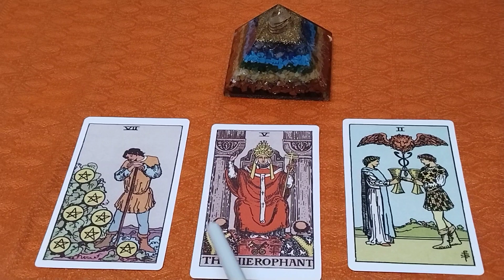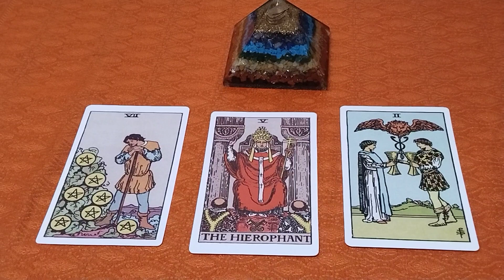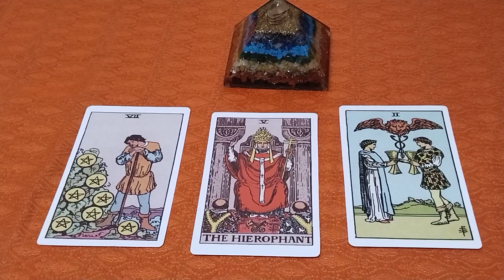LIBRA Prediction for AUGUST - Health, Wealth, Relationships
Hello Beautiful people out there, Welcome to The Divine Empress Channel @7empress7   . We all wish to have a happy, healthy and abundant life and in order to have that, we need to be aligned with universe and attract the best for us.

I am a certified tarot reader & healer and motivational speaker. Here I will be providing you the best guidance and remedies for your situation as per your analysis.